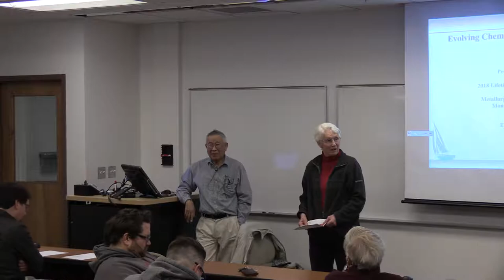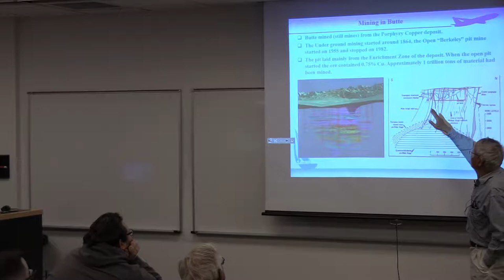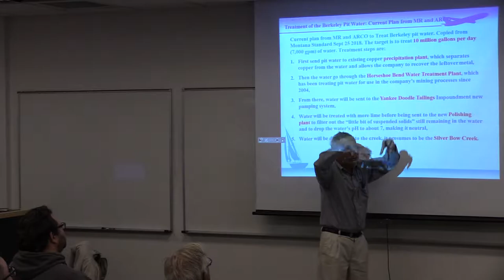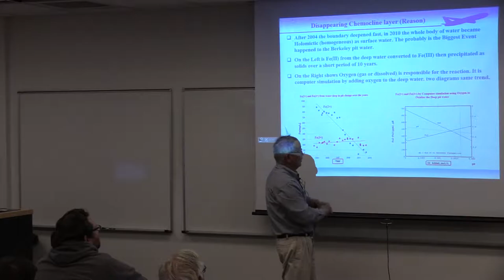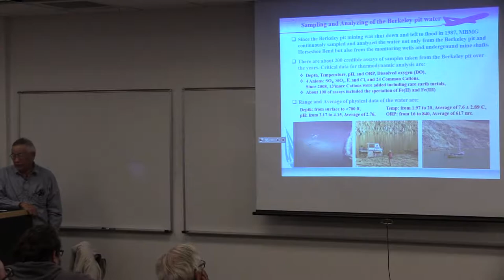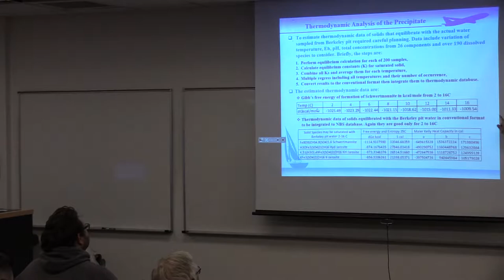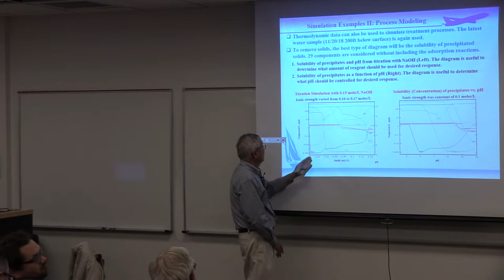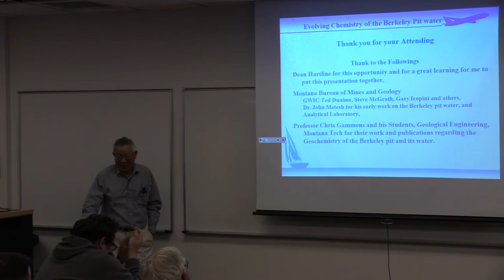Evolving Chemistry of the Berkeley Pit Water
Lecture by Hsin Huang, Montana Tech, as part of the Montana Tech Public Lecture Series. Thursday January 24, 2019